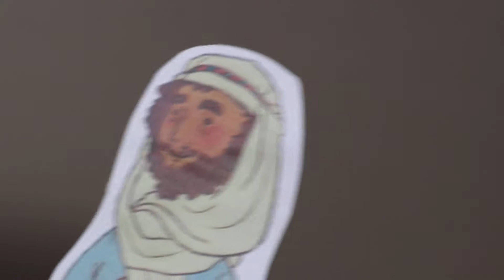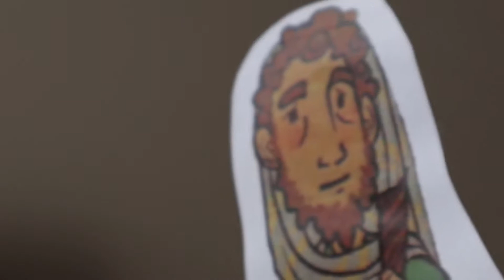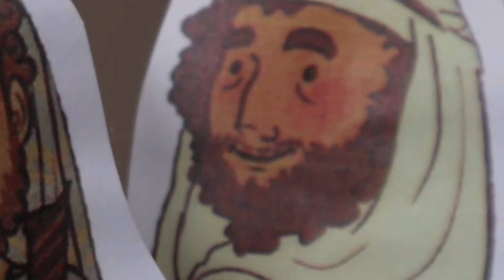All Things Are Possible With God | June 27 2021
What are some things that you think are impossible? Write down and name a few. Now watch and learn how even though things may look impossible for us, God does not think so. He can do impossible things! We can have confidence because with God all things are possible.

Based on 1 Kings 18:16-46

Memory verse: psalm 27:13